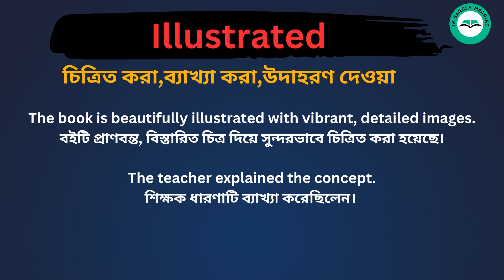Illustrated Meaning in Bengali /Illustrated শব্দের বাংলা ভাষায় অর্থ অথবা মানে কি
Illustrated  Meaning In Bengali
Illustrated শব্দের বাংলা ভাষায় অর্থ অথবা মানে কি
Illustrated Bangla Meaning